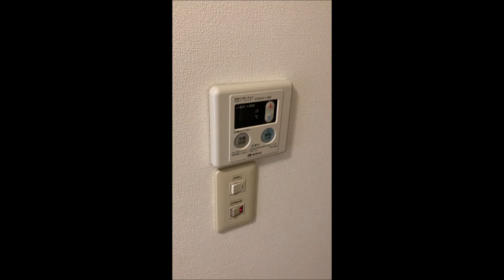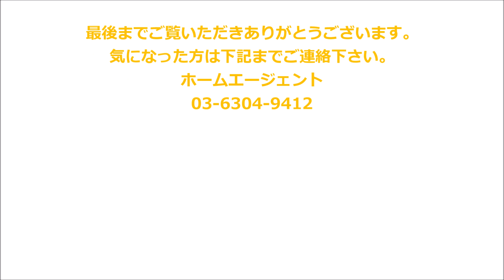メゾン高円寺 HomeAgent 新高円寺